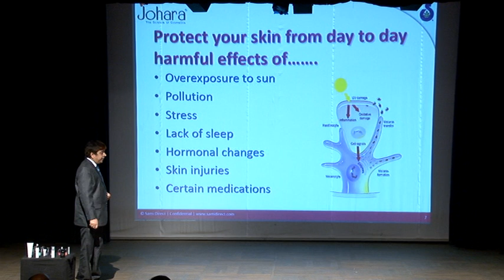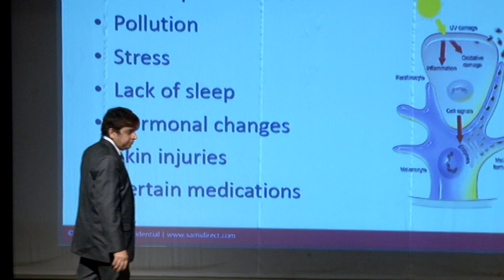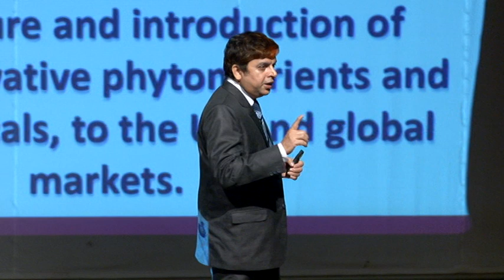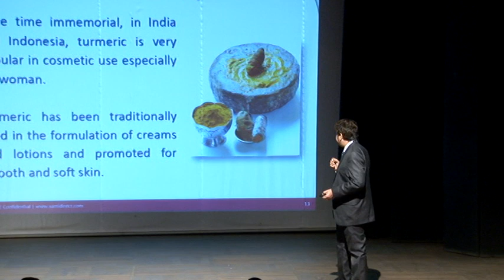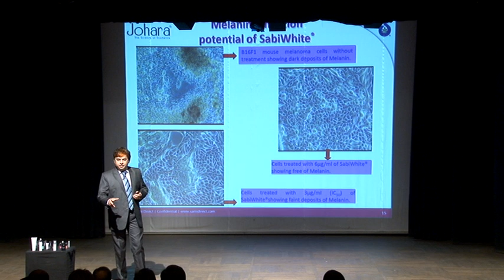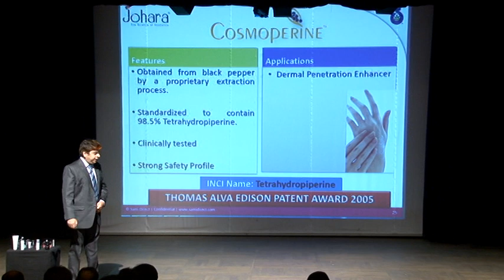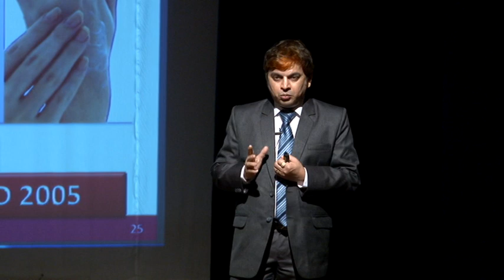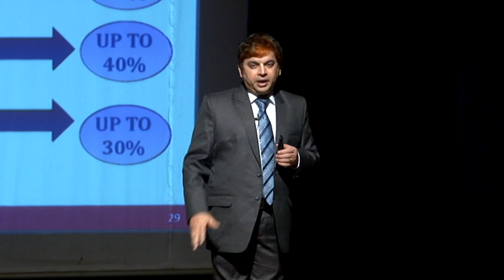14 MAR 2015 -02